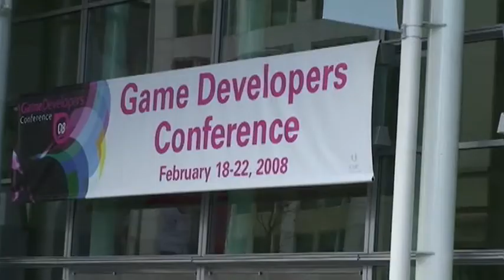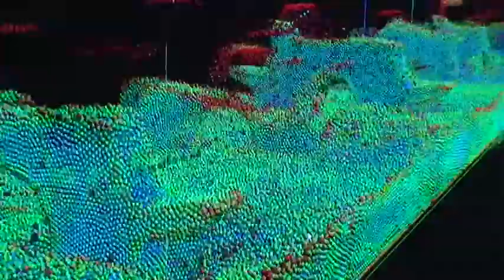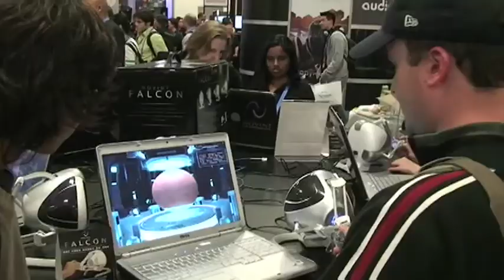GDC '08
Martin and Dave check out the Game Developers Conference 2008 in San Francisco.